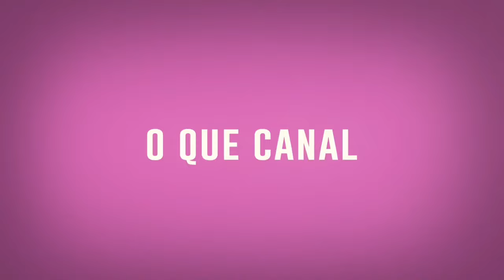VLOG✨REALIZAÇÃO DE UM SONHO✨MINHA CIRURGIA PLÁSTICA ✨CHEGOU O GRANDE DIA ✨ABDOMINOPLASTIA +LIPO 360